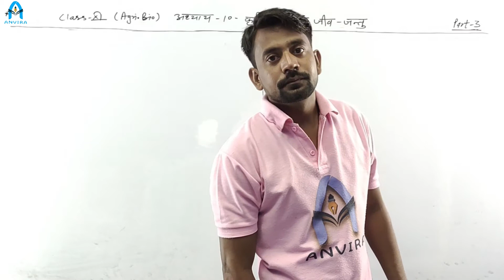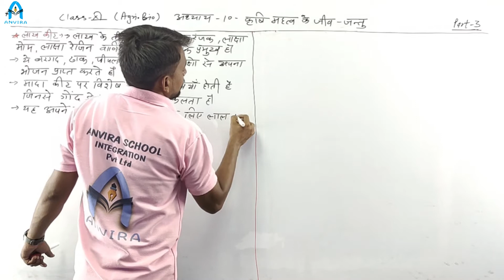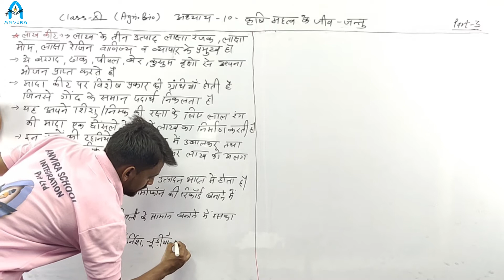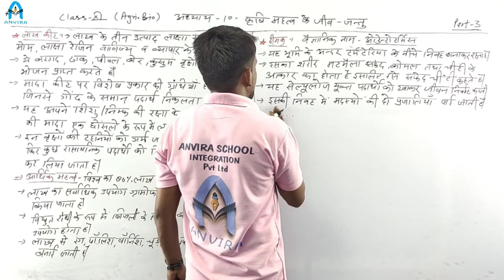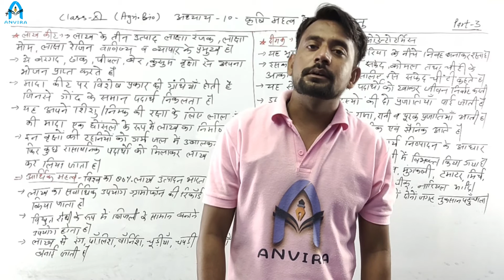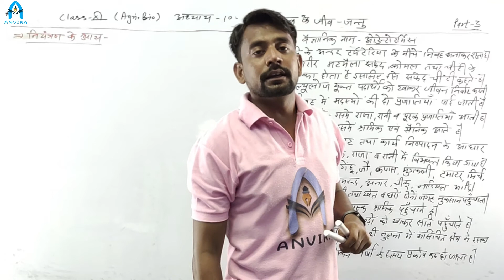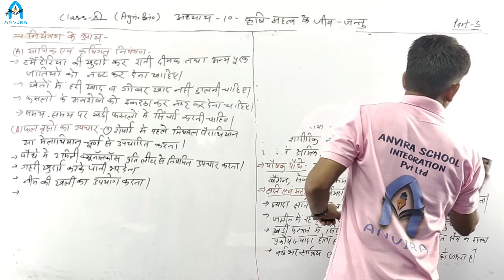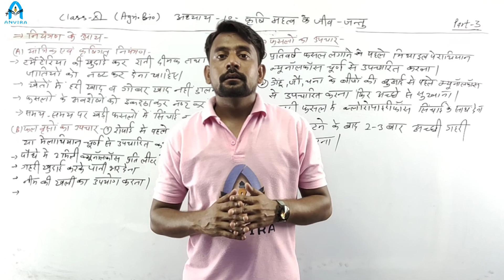Class 11th | Agricultur Biology | Chapter 10 कृषि महत्व के जीव जन्तु | Part 3 | By Manish Malviya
Channel : Anvira Online School
Class by : Manish Malviya
Subject : Agriculture Biology

Class 11 | NCERT Agriculture Biology | Chapter 10 कृषि महत्व के जीव जन्तु | Part 3

NCERT Agriculture Biology Class 11 | Chapter 10 कृषि महत्व के जीव जन्तु | Part 3

Class 10th and 12th Board Exam Letest News